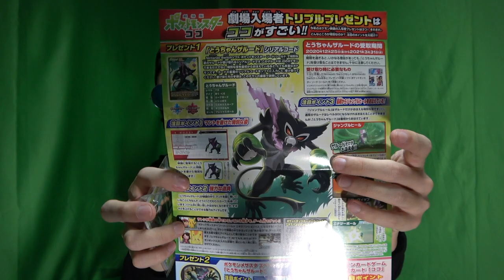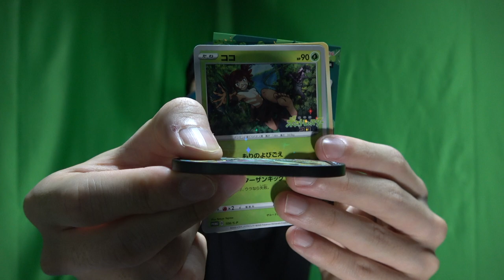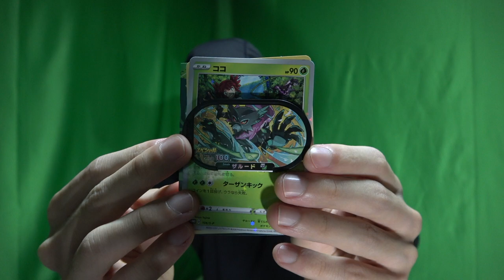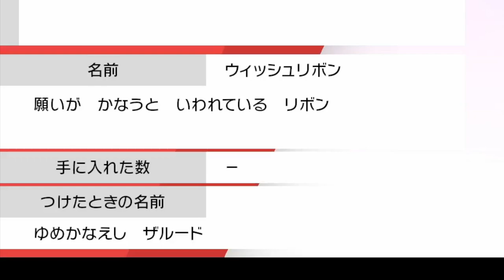【発狂】劇場入場者特典の「とうちゃんザルード」配布がヤバすぎた！映画も衝撃的すぎた？！【冠の雪原/ポケモン剣盾有料DLC】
こんな朝早く映画を見たのは久しぶりです。

昔母親に連れられ、兄弟とともにポケモン映画を見た思い出が蘇りました。

当時は確かクリアファイルがもらえて、それが部屋に飾るように置いてあり、熱で学校を休んだときやることもなく、1日中そのクリアファイルのデザインを見ていた記憶があります。

ちなみにその頃から私は極度の心配性で、映画の途中に漏らしてしまうのではないかと不安になり、映画前に2〜3回も念入りにトイレに行き、よく母親に怒られてました。

懐かしい。涙ポロリ。

▼目次
0:00 今回のテーマ
0:18 映画の観客動員数の印象
1:18 映画の感想【ネタバレ注意】
5:42 劇場入場者特典の詳細
7:45 劇場でのヤバすぎる商品
8:17 とうちゃんザルード受け取り
11:37 とうちゃんザルード連れ歩き
12:51 とうちゃんザルードでバトル

▼ED曲提供
バーチャル○チンポッティ